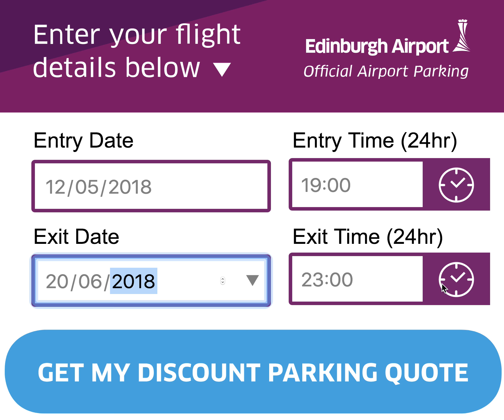EDINBURGH Dynamic Form Banner by Click Creative Club